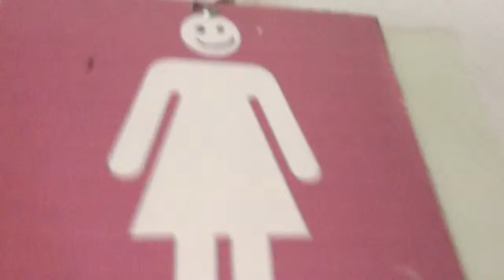CHM Chinito Day (3rd Day)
CEU Malolos
ADA Hotel
Domestic and International Tour Guiding
Tour Pack

Chinito kind of day with this beauties.